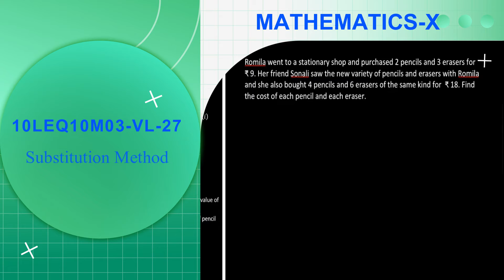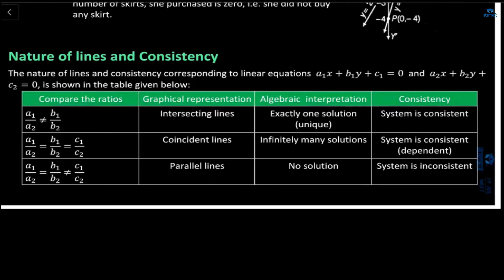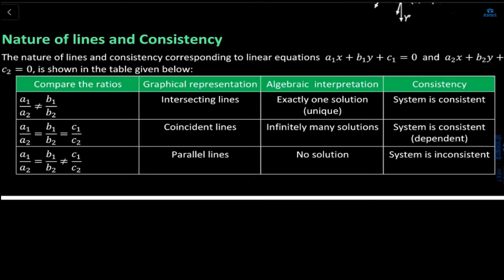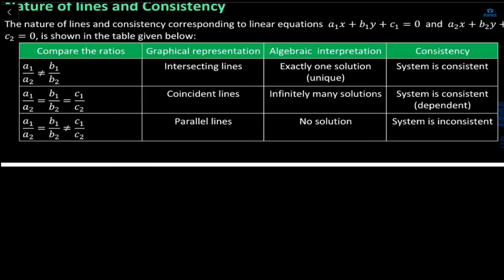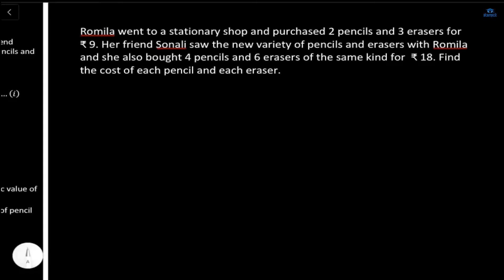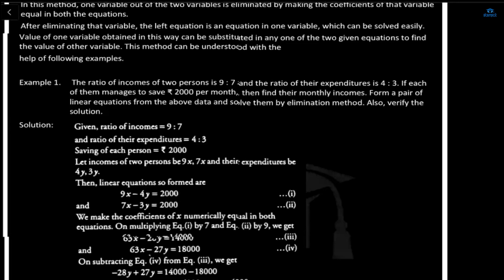10LEQ10M03 VL 27 Substitution Method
MATH
10LEQ10M03 VL 27 Substitution Method